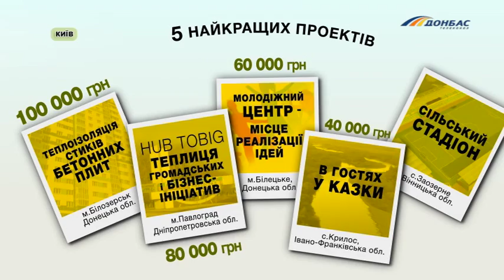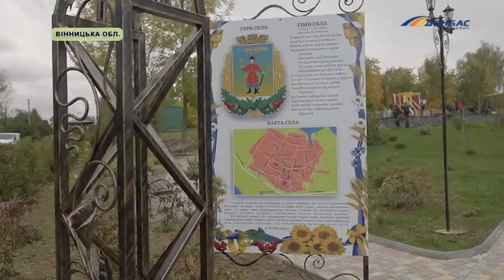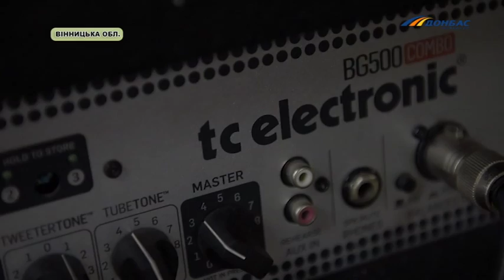Громада своими руками. Выпуск от 22 октября 2017